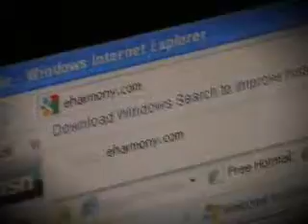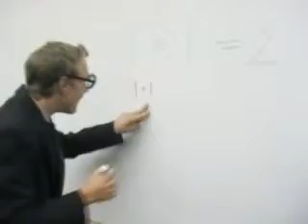Clue: Real life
Newbury Park Academy's class of 2011 officer video. Junior year (2009).